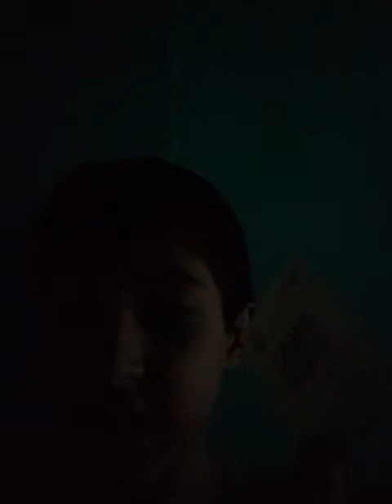Falando sobre jogador "nawaf al abed"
Para pa pa